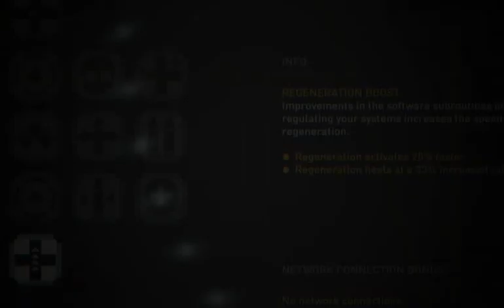Let's Play Syndicate 003 - Hostile Takeover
The Aspari Syndicate has been stealing tech from EuroCorp, and The Man is none too pleased about that, so Milo needs to have a word with Gary Chang. Actually, Gary does all the talking, but Milo seems to be an 'actions speak louder' kinda guy.